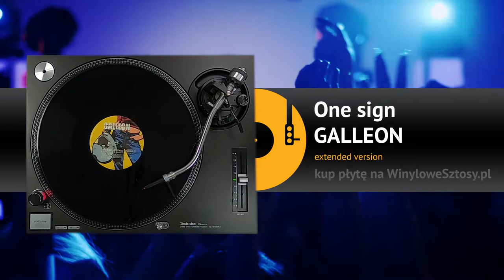GALLEON - One sign (extended version)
Kup ten wyjątkowy przebój na płycie winylowej!!!
Do sprzedaży oferujemy płytę, którą możesz odsłuchać powyżej.

Companies, etc.
Distributed By – Sony Music
Mixed At – P.H.L Studio
Published By – Universal Publishing
Recorded At – P.H.L Studio

Credits
Design – Thomas ★ Bronx*
Guitar – Laurent Teatino
Producer – Galleon
Saxophone – Loswing
Written-By – G. Fahy*
Written-By, Recorded By, Mixed By – P. Laurent*

Notes
Made in Italy.
Printed in Italy